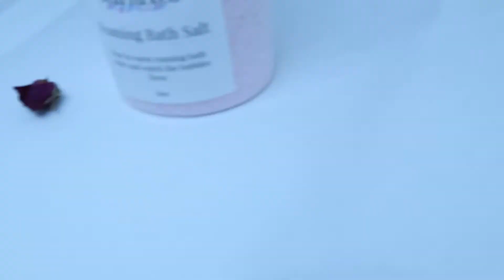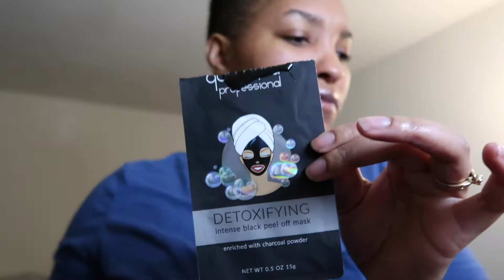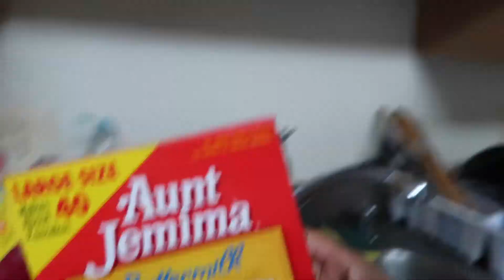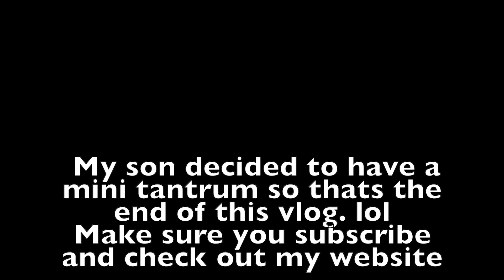Vlog/Taking photo shots/cleaning my closet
For lipgloss

More stuff coming to the site so sign up to be the first to get deals and promos.

Business IG: @shopmarluxco
Personal IG: Simplymonalisa